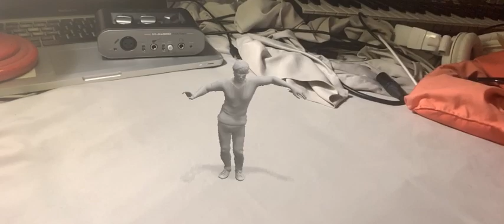COVID-19 Quarantine: Day 15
the third time he has shown me this dance